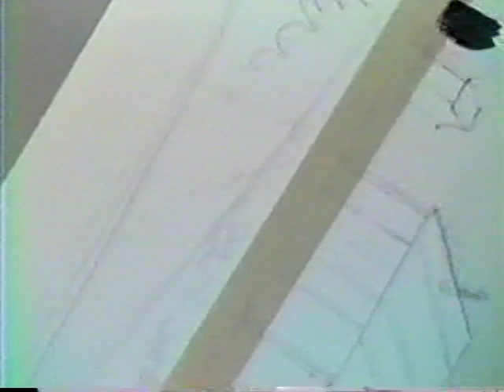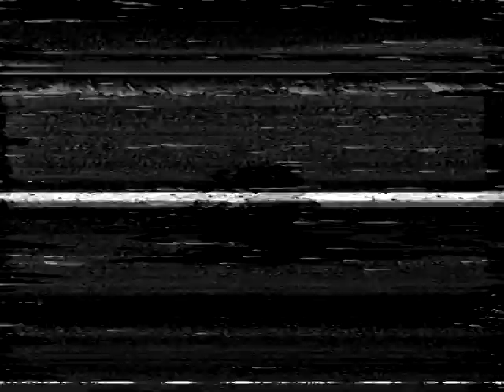One Color Watercolor Cabin Demonstration by Larry Casso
This video demonstrates how to mix color while maintaining values using one color, burnt umber. Mixing color while maintaining values can be difficult for a new watercolor artist. Larry Casso firmly lived by Ted Kautzky's teachings - learn to mix color and maintain values with a limited number of colors; this one color is the first of 4 videos he completed teaching these very concepts. 140 pound watercolor paper is suggested, but 300 pound is fine. If rounded or buckles on completion, dampen the back of completed painting and place a clean towel with heavy coffee table books to flatten overnight. Suggested brushes for this painting: round #8.

Larry Casso owned and operated the Baton Rouge Fine Arts Academy for 48 years teaching close to 50,000 students during that time period. He was a master of watercolor. For more information on Larry and to see more of his work, visit Facebook/Remembering Larry Casso
Remember: Color gets the glory, values do the work!